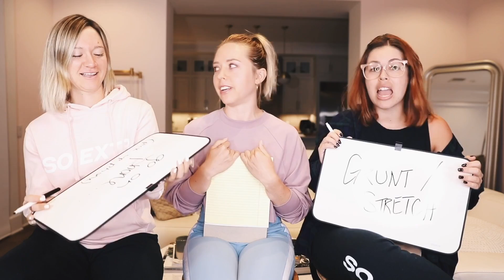Sister VS Best Friend | Who Knows Me Better Challenge!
Hey guys welcome back to the channel! Finally doing the who knows me better challenge with Alisha (my sister) and Taryne (my best friend).